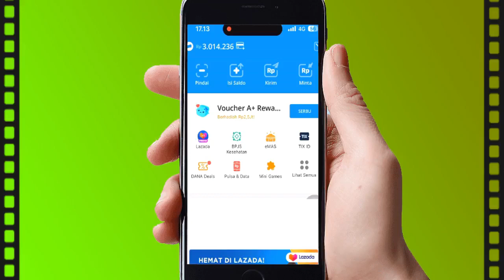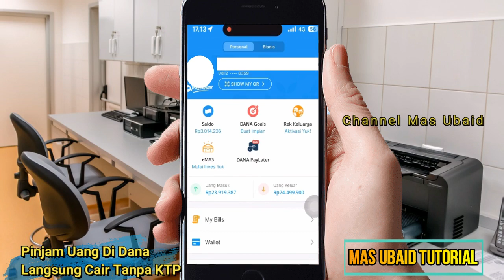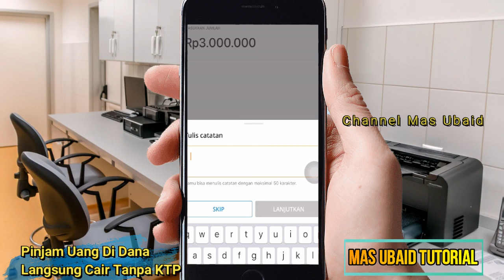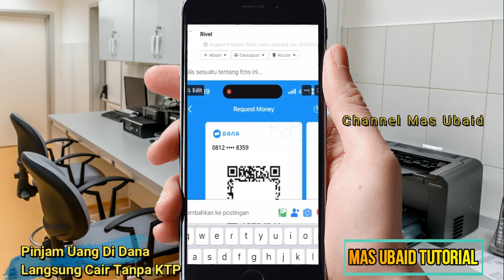Cara Pinjam Uang Di Dana Langsung Cair Tanpa Ktp 🔥 Pinjaman Online Langsung Cair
Cara Pinjam Uang Di Dana Langsung Cair - Pinjaman Online Langsung Cair - Pinjol Ilegal Mudah Cair 2023

Divideo kali ini saya memberikan tutorial bagaimana cara pinjam uang di dana lewatnya nah ketika dipinjami berarti bisa langsung cair

PASTIKAN CARILAH PINJAMAN YANG TANPA BUNGA atau TANPA RIBA